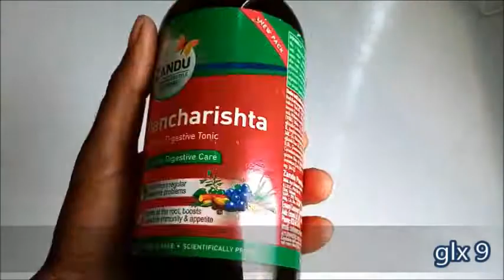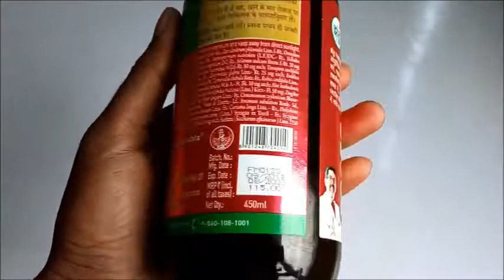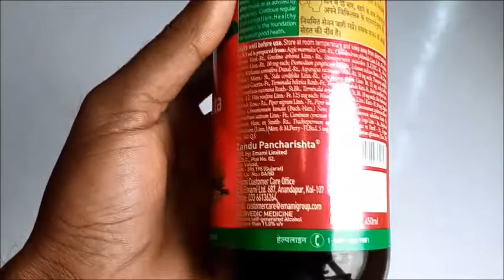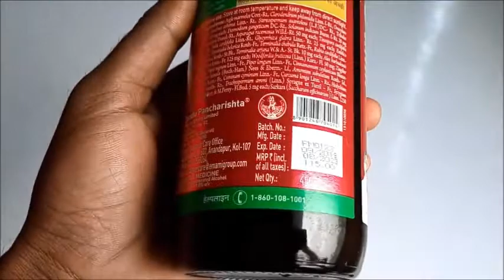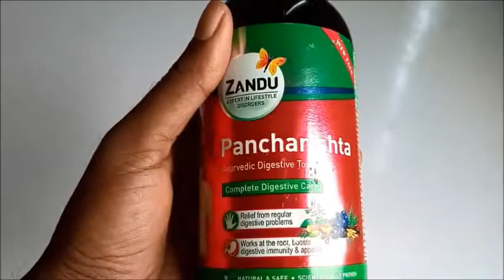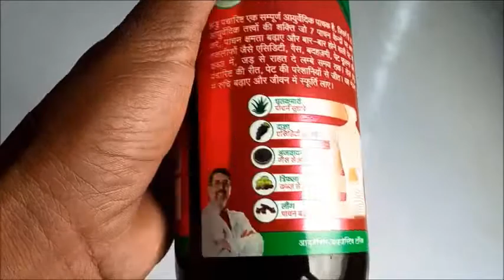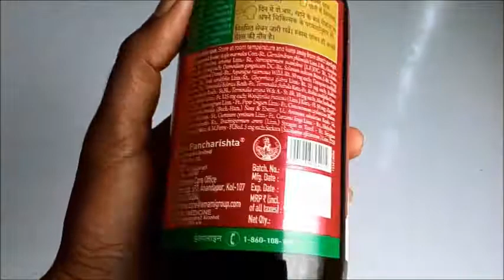पेट की सभी बीमारी का अंत कर देगा ये खास नुस्खा-pet ke sabhi bimari ka safaya